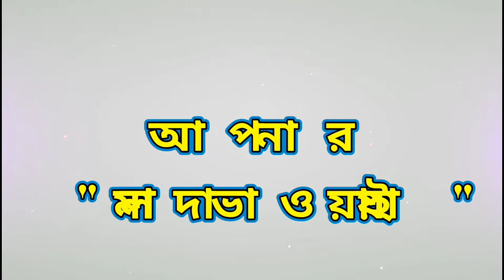Banglar Gayen | Bhawaiya & Bhatiyali Gaan | Banglar Gayen - Malda Bhawaiya | Bhawaiya Gaan 2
Banglar Gayen | Bhawaiya & Bhatiyali Gaan | Banglar Gayen - Malda Bhawaiya | Bhawaiya Gaan
Singer: Dulal Chandra Roy & Nirala Roy

Your Quares : Banglar Gayen, Bhawaiya & Bhatiyali Gaan, Banglar Gayen - Malda Bhawaiya, Bhawaiya Gaan, Bhawaiya gaan,bhawaiya song,bhawaiya,bhawaiya natok,bhawaiya songs,vawaiya,ns bhawaiya tv,vawaiya gaan,bhawaiya song bangla,vawaiya gan,bhawaiya gaan song,bhawaiya natok gaan,bhawaiya song video,bhawaiya new,vawaiya song,2021 bhawaiya,vawaiya video,bhawaiya movie,bhawaiya gaan rajbanshi,bhawaiya song rajbanshi,bhawaiya comedy,comedy bhawaiya,vawaiya song new,purulia bhawaiya,bhawaiya full part,vawaiya video song

    YOUTUBE CHENNEL MALDA BHAWAIYA
     ________I am Your Loyal Friend ___________
                         Hiteshwar Roy